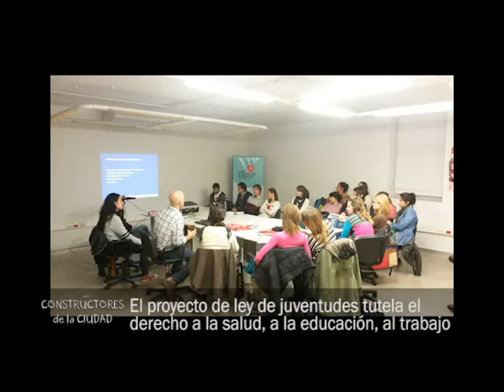Proyectos vinculados a los derechos juveniles. “Paco” Garibaldi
Hoy, martes 9 de septiembre de 2014, en "Constructores de la Ciudad" (lunes a viernes, 13 hs, canal 2 Veo Santa Fe, Cablevideo Digital, repetición a las 20 hs) dialogamos con Julio “Paco” Garibaldi, Director Provincial de Políticas de Juventud de Santa Fe, sobre distintos proyectos vinculados a los derechos juveniles.
La participación juvenil mejora la calidad de nuestra democracia.
La ley de juventudes busca institucionalizar y garantizar derechos para los jóvenes en Santa Fe.
El proyecto de ley de juventudes tutela el derecho a la salud, a la educación, al trabajo.
Es fundamental una ley que otorgue el marco para sostener políticas de estado en materia juvenil.
"Constructores de la Ciudad", de lunes a viernes a las 13 hs, poco antes del noticiero del mediodía por la señal 2 (Veo Santa Fe, Cablevideo Digital, con repetición a las 20hs), con la conducción de Luis Moro.
¿Quiénes son "Constructores de la Ciudad"? ¿Los arquitectos, los albañiles, los empresarios, los dirigentes políticos, sociales o gremiales, los periodistas, los deportistas...? Constructores de la Ciudad somos todos, los de a pie, los de a bici, los en auto... saberlo, conocerlo y comprenderlo, hace que aprendamos a querernos más como conjunto, como ciudad de la que somos, no sólo parte, sino hacedores.